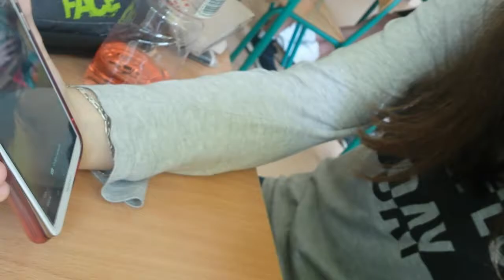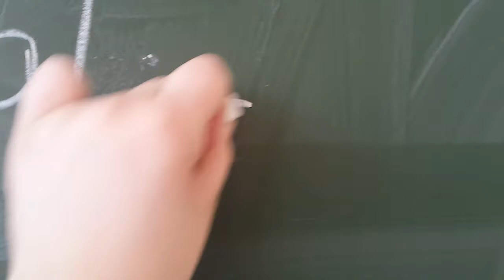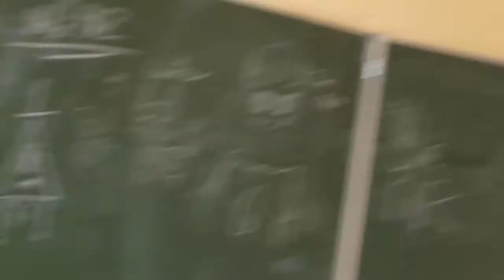ucieczka ze strefy 39 ☆ Ixill Moon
Oto film krótkometrażowy ,,ucieczka ze strefy 39". Pracowałam nad tym trochę ale myślę, że to ciekawe rozpoczęcie wakacji na tym kanale.